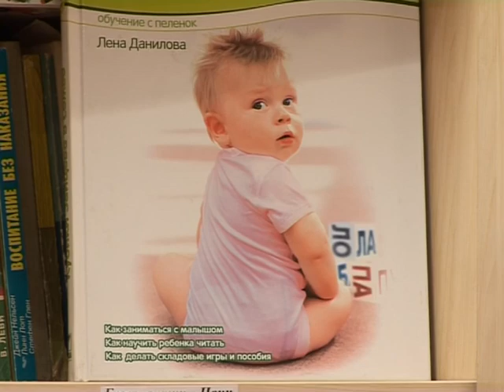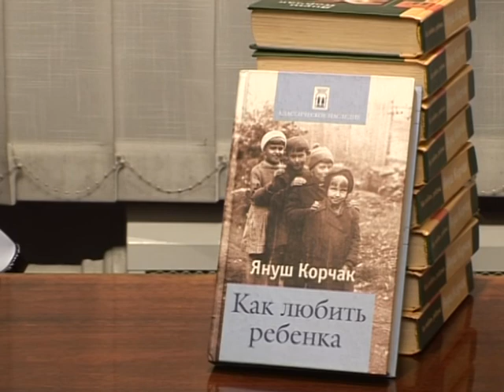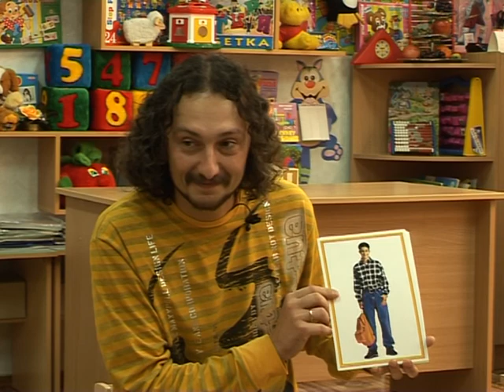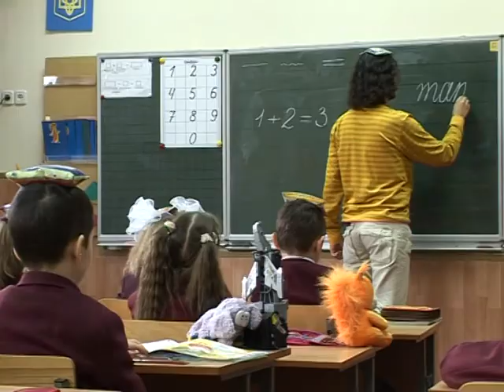Broadcasting Entertaining content GUVERNYER TV Glas Ukraine Unlim_ThemeMISYKIY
Broadcasting Entertaining content  GUVERNYER TV Glas Ukraine